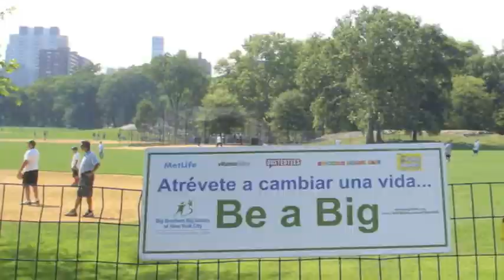Latino Bigs: Step Up To The Plate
Join us on August 27th for a day of fun to support a great cause!